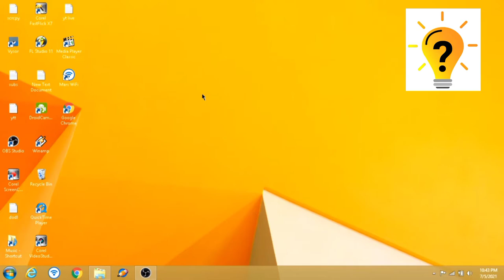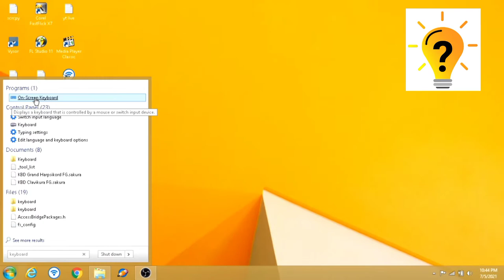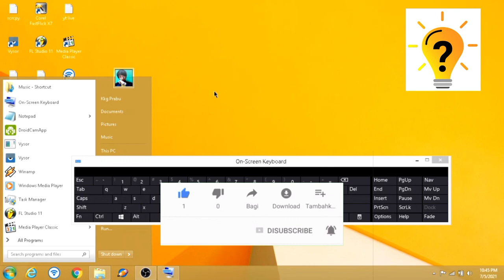Cara Menampilkan Keyboard di laptop PC Windows 10 win 8 win 7 win xp | On-Screen Keyboard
Cara mudah menampilkan on screen keyboard di pc atau laptop windows 10 windows 8 windows 7 windows xp.
on screen keyboard ini sangat berguna jika keyboard di laptop tau pc kamu bermasalah, dan kamu bisa memanfaatkan on screen keyboard ini untuk pengganti keyboard pc laptop kamu.
terimakasih..